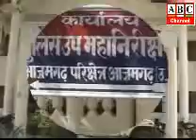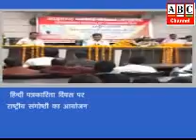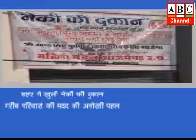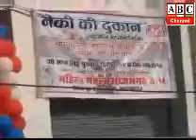ABC Channel Azamgarh News 30.05.17